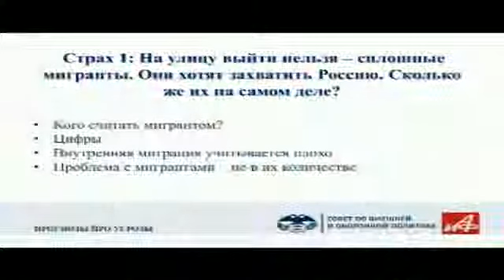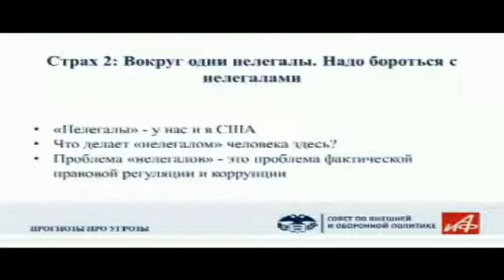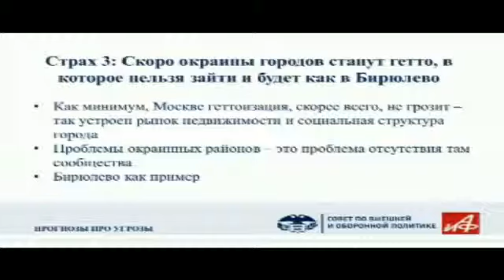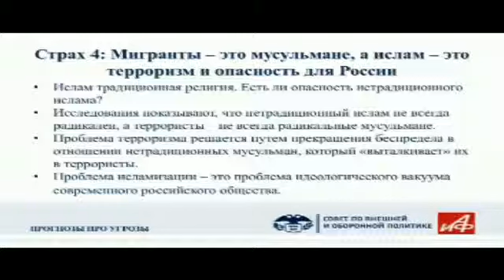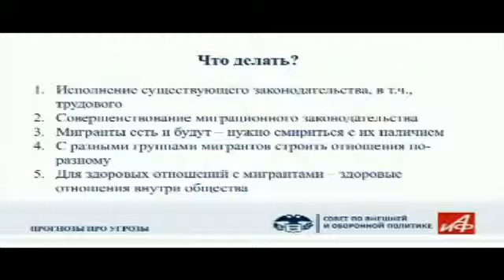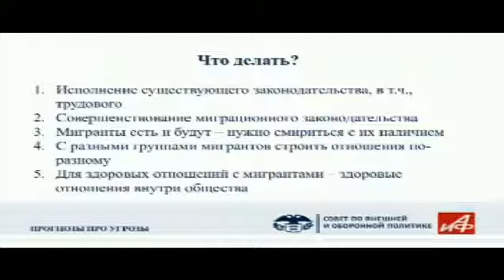Мигранты за и против. Лекция цикла «Прогнозы про угрозы».